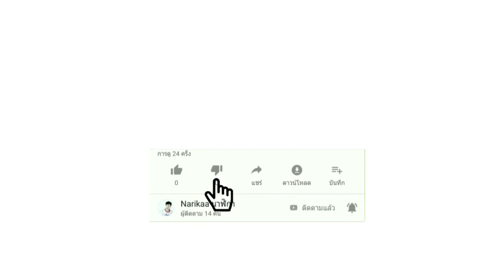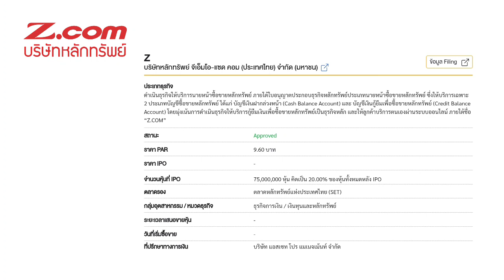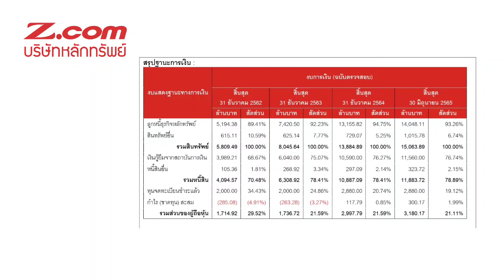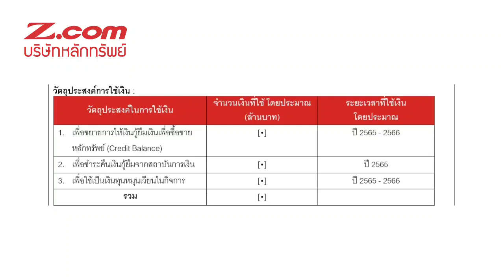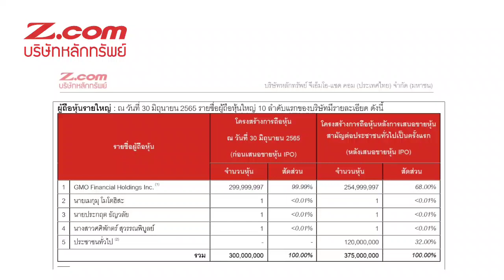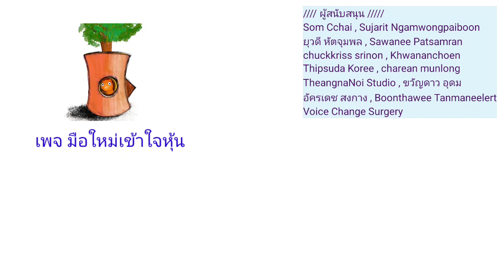EP.305 (ปี 65) ipo หุ้น Z บมจ.หลักทรัพย์จีเอ็มโอ-แซด คอม (ประเทศไทย) [ นักลงทุนมือใหม่ ]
ipo หุ้น Z บมจ.หลักทรัพย์จีเอ็มโอ-แซด คอม (ประเทศไทย)

Som Cchai
Sujarit Ngamwongpaiboon
ยุวดี หัตจุมพล
Sawanee Patsamran
chuckkriss srinon
Khwananchoen
Thipsuda Koree
charean munlong
TheangnaNoi Studio